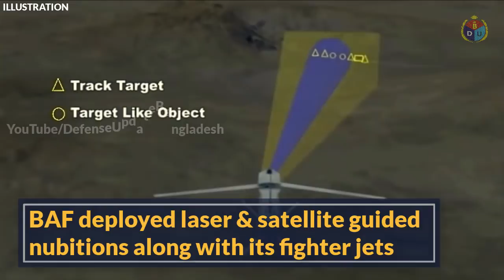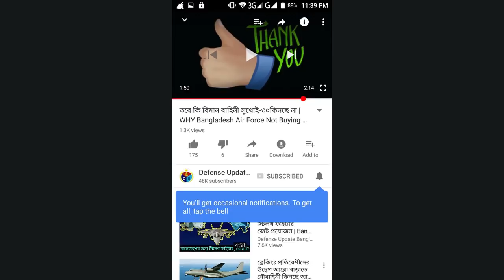বিমান বাহিনীর গাইডেড ওয়েপন্স | Bangladesh Air Force Guided Bombs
Precision guided munitions of the Bangladesh Air Force.

BAF has 250 kg KAB-250LG & 500 kg KAB-500L Russian laser and satellite guided weapons. While Chinese LS and LT series are in active service.